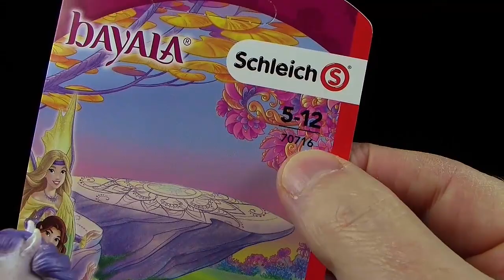Schleich ® Bayala ® Mandala Einhorn Fohlen Kala !!! Neuheit 2021 New !!! Unicorn Review / Kritik